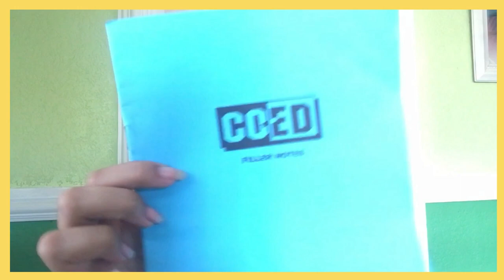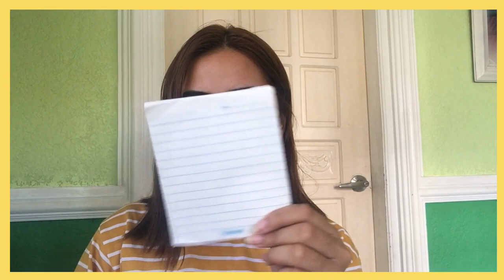what's in my bag 2019 | philippines